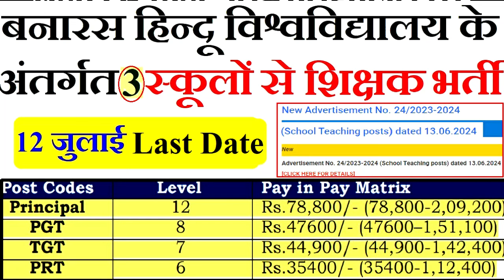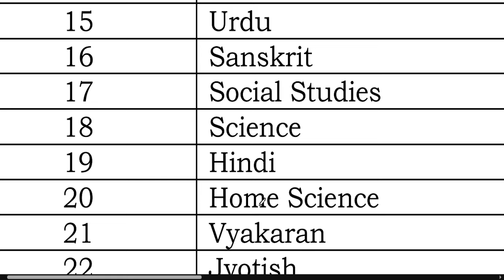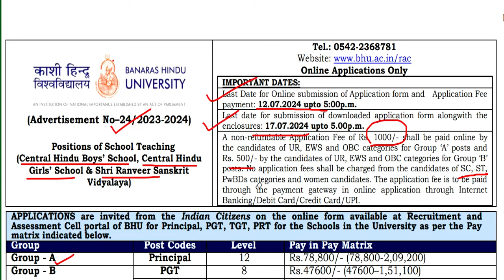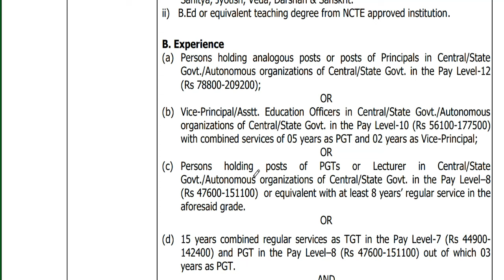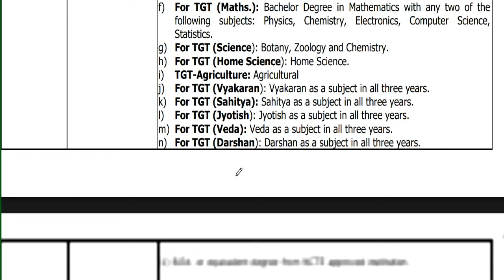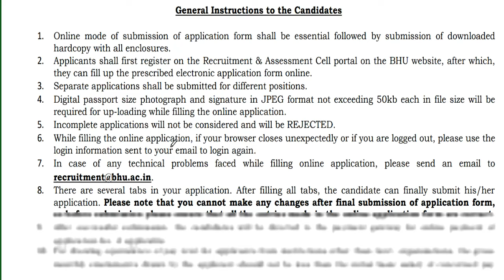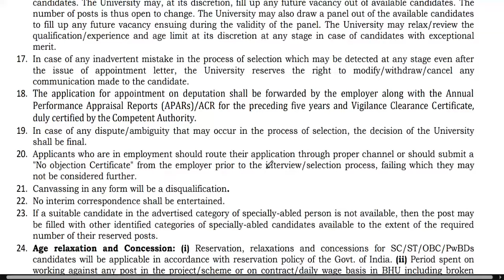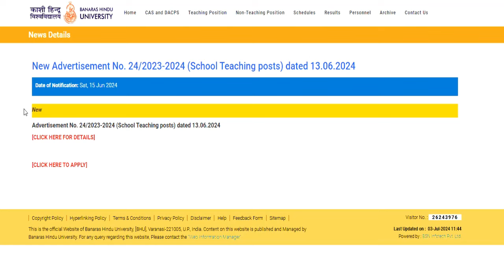BHU के 3 स्कूलों से शिक्षक भर्ती का विज्ञापन जारी🔥🔥 | सैलरी 78,000-1,12,400 | B.ED/ BTC/ DELED APPLY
काशी हिन्दू विश्वविद्यालय शिक्षक बहती 2024 | BHU के 3 स्कूलों से शिक्षक भर्ती का विज्ञापन जारी | सैलरी 78,000-1,12,400 | B.ED/ BTC/ DELED APPLY